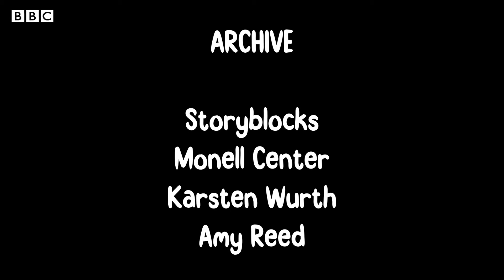What's the Most Disgusting Smell in the World? | The Test Lab | BBC Earth Kids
We know rotten cheese, farts and fermented herring ALL SMELL bad. But what happens when you combine the worst smells into one? Let’s find out in this experiment!

The Test Lab (2022)
It’s time to take your wildest questions and put them to the test! What’s the weirdest volcano in the universe? Can sound be deadly? What actually is fire? Find out some amazing facts and awesome experiments!